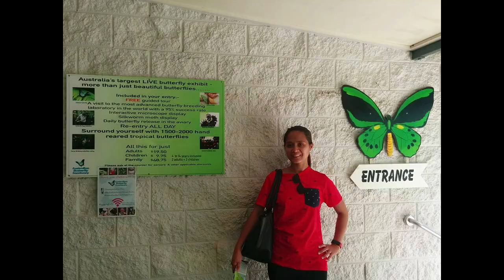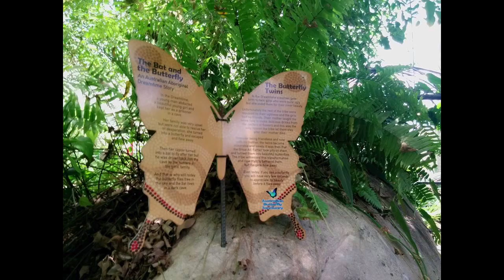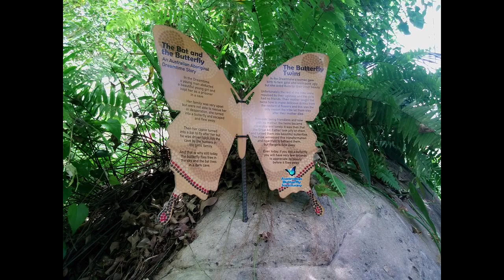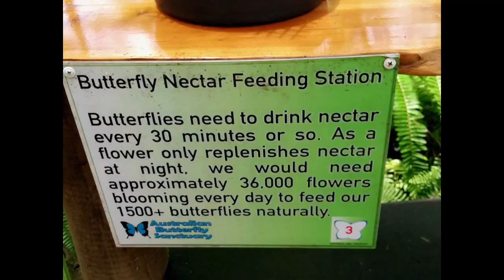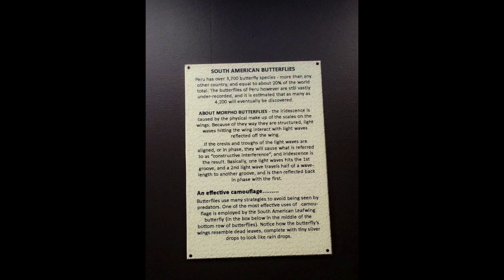I visited The Australian Butterfly Sanctuary, Cairns, Qld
The Australian Butterfly Sanctuary is the largest butterfly flight aviary and exhibit in the Southern Hemisphere.

Located in the heart of Kuranda, only a short walk from Skyrail and the Kuranda Scenic Railway station, our sanctuary is home to over 1500 butterflies from a variety of species.